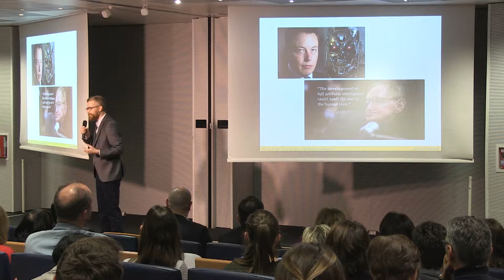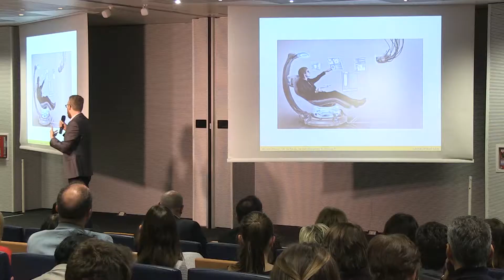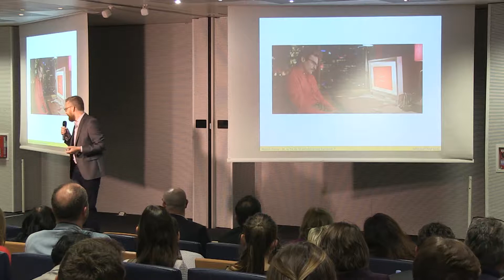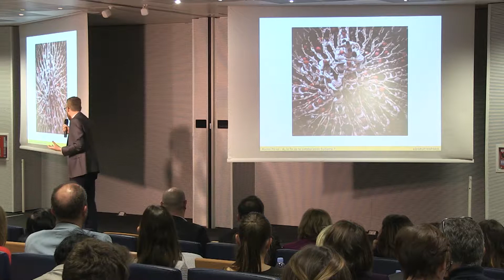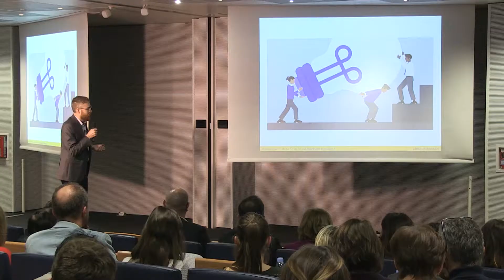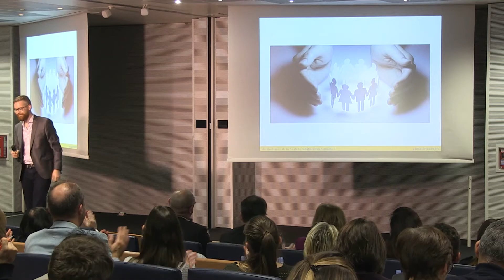Martin Perez - IA : la fin de la collaboration humaine ?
Le 09 novembre 2017 au Campus Eiffel de l'ESCE, sur le thème Intelligence artificielle, intelligence humaine et RH, Martin Perez nous interroge : IA, la fin de la collaboration humaine ?